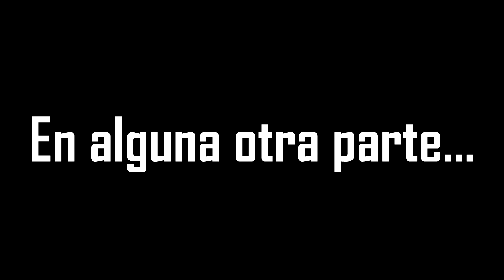????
Aqui tienen la explicación que paso con el antiguo canal